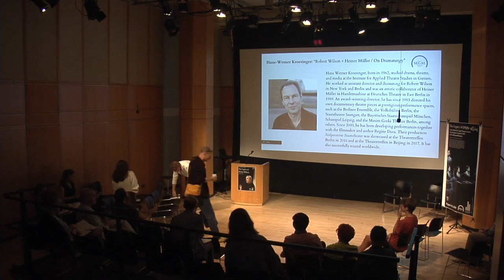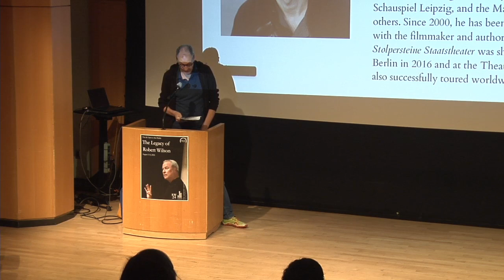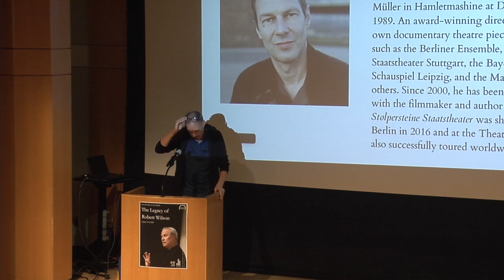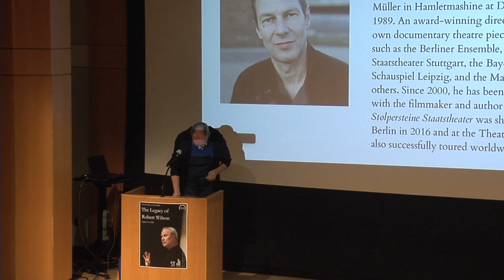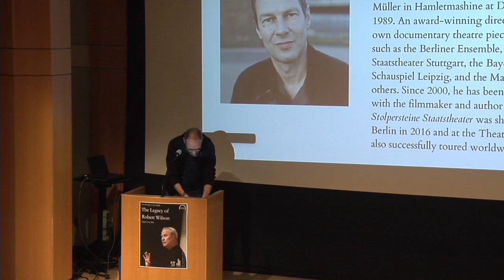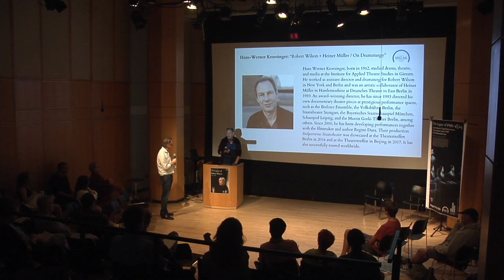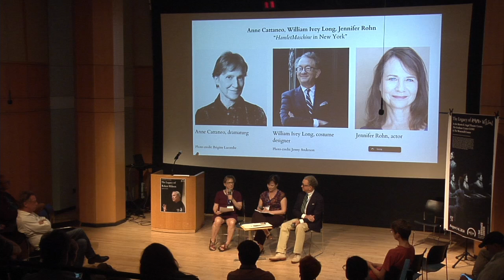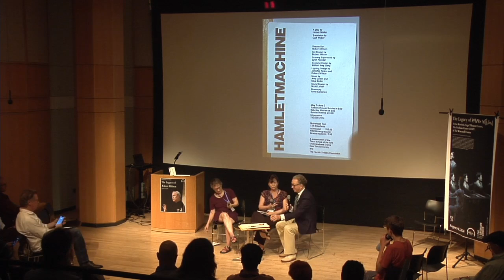On Dramaturgy and HamletMaschine Panel at the Robert Wilson Conference on Tuesday 6 August 2024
Hans-Werner Kroesinger: “Robert Wilson + Heiner Müller / On Dramaturgy”
3:30 p.m. EDT (New York, UTC -4)

Anne Cattaneo, William Ivey Long, and Jennifer Rohn: “HamletMaschine in New York”
4:00 p.m. EDT (New York, UTC -4)

Panel: Robert Wilson and Dramaturgy
5:00 p.m. EDT (New York, UTC -4)
A hybrid panel discussion about Wilson’s collaboration with dramaturgs with Anne Cattaneo, Hans-Werner Kroesinger, Konrad Kuhn (online), and Ann-Christin Rommen, moderated by Frank Hentschker.